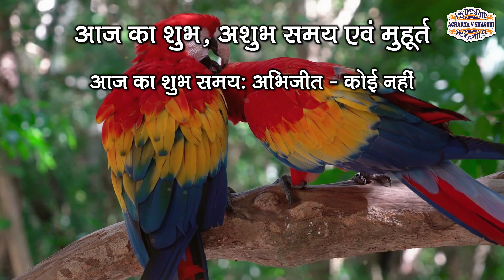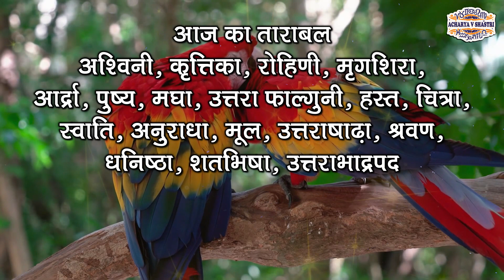Aaj Ka Panchang, 31 May 2023 आज का पंचांग Aaj ka Shubh Muhurt Wednesday 2023 Online Panchang